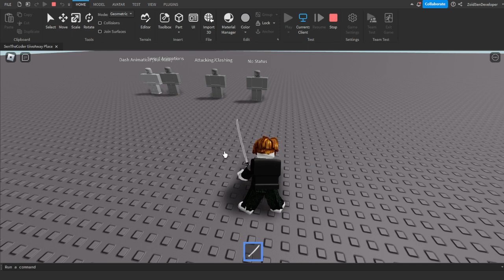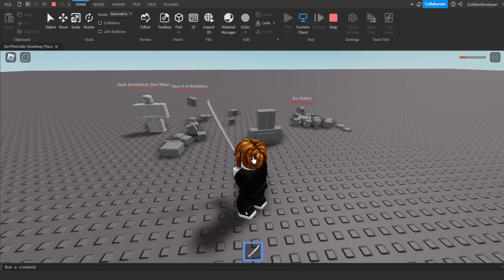[Roblox Studio] - Sword Combat [GiveAway]